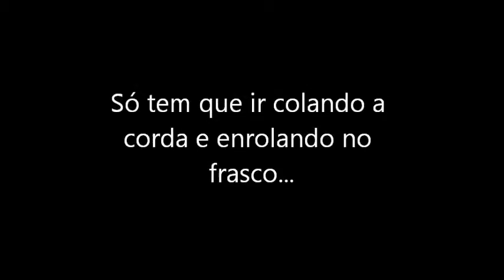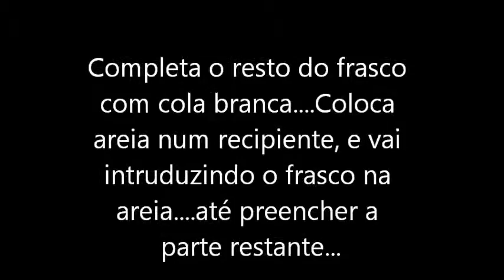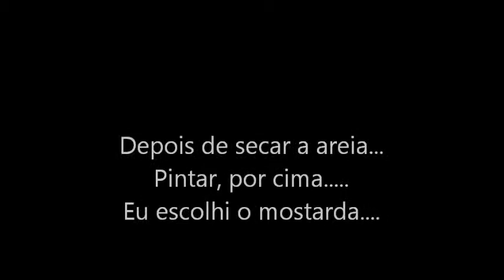Como aproveitar frascos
Uma ideia para decorar frascos, com corda, muito simples.